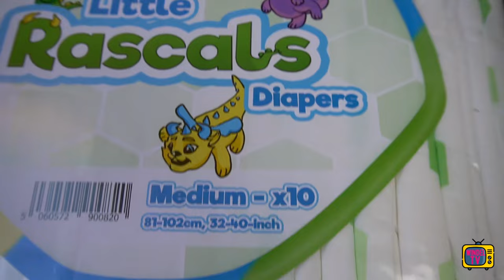Zu Unrecht unterschätzte Windel: Die NRU Little Rascals V2 im Praxistest!